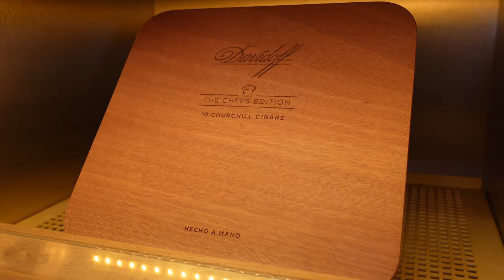Episode 5 This is Cigar Talk /Tobacconist of Greenwich Volume 2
Aaron and Dean go back to the Tobacconist of Greenwich and talk about recent cigar events, Holiday Movies, Hunting and more.